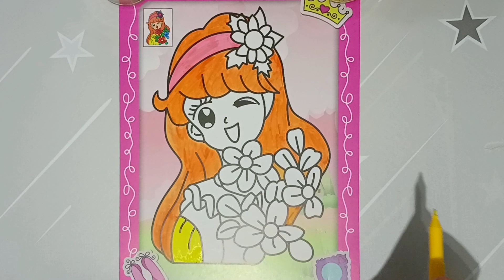Amazing Unveiling the Enigmatic Artistry: Hidden Beauty of Coloring